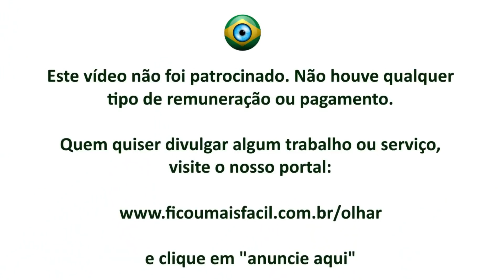BERÇÁRIO, CRECHE E EDUCAÇÃO INFANTIL EM PORTUGAL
Conheça um berçário, creche e jardim de infância em Braga, Portugal. Passeie pelas instalações e entenda o funcionamento em uma conversa informal com a responsável pedagógica do projeto.